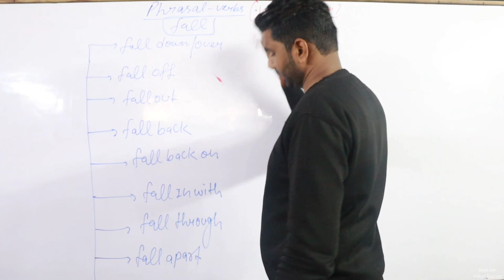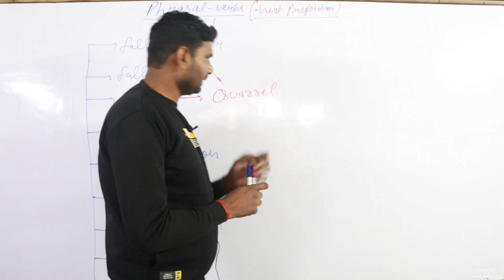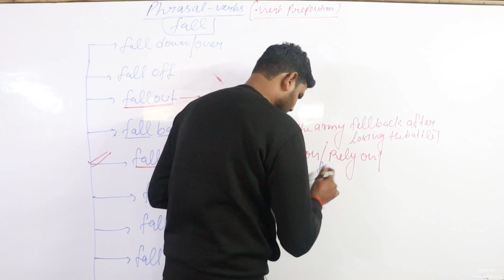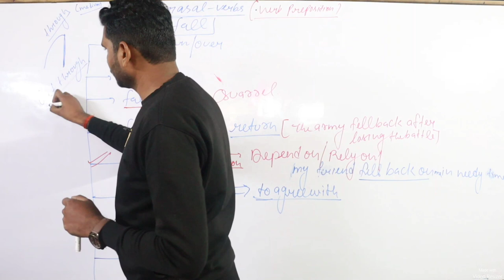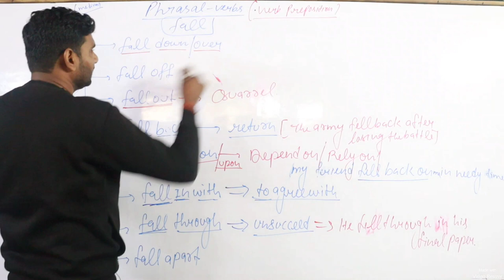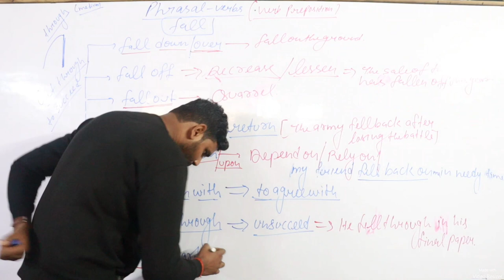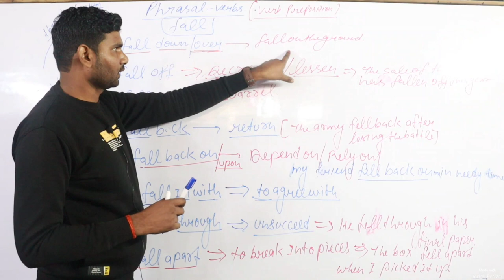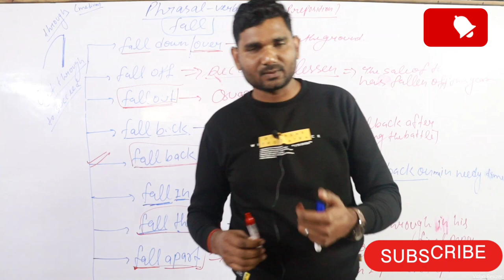Very Easy Trick Phrasal Verbs FALL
Here I will Teach You About Phrasal Verbs